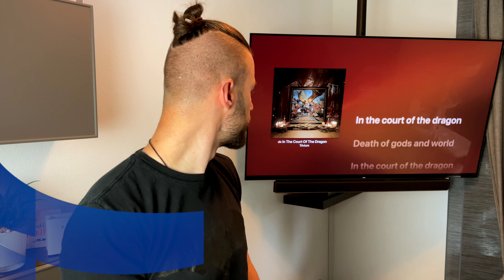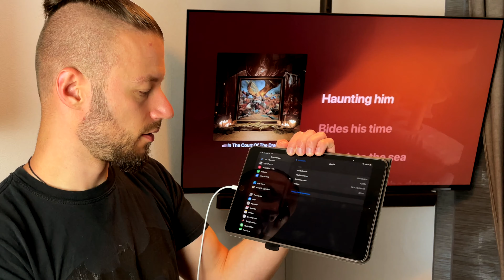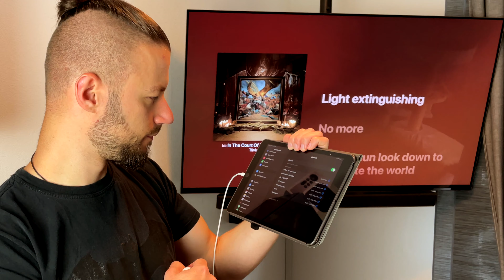Mein erstes fehlerhaftes Apple Gerät und die Reaktion des Apple Supports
Apple ist sehr kulant wenn es um einen Umtausch für ein beschädigtes Gerät im ersten Jahr geht, jedoch sobald dieses erste Jahr überschritten wird, hat man meist schlechte Karten beim Apple Support für einen kostenlosen Umtausch.

Bei mir war es so das ein spezielles Apple Produkt auch natürlich knapp nach einem Jahr einen Schaden aufgewiesen hat und mir war dementsprechend klar das ich hier keine Lösung finden würde außer ich würde die, durchweg stolzen, Reparaturpreise von Apple akzeptieren.

Das ich mit dieser Vermutung aber auf dem Holzweg war habe ich erst vor wenigen Tagen herausgefunden.
Denn in dem heutigen Video geht es um meine AirPods Pro.
Diese habe ich schon sehr schnell nach dem Marktstart gekauft und habe diese auch sehr gern in meinem Alltag genutzt. Jedoch haben diese nach, leider etwas mehr als einem Jahr, einen Fehler aufgewiesen der zu unangenehmen Nebengeräuschen in Form von Knistern geführt hat.
Ich habe keine Hoffnung auf einen Austausch seitens Apple gehabt da die standardmäßige Gewährleistung für Umtausch bei Apple nach dem ersten Jahr endet, also musste ich mich geschlagen geben.

Oder zumindest dachte ich das, denn durch Zufall bin ich über einen Artikel gestolpert in dem ich herausgefunden habe das diese Fehler in den frühen Chargen der AirPods Pro häufig vorgekommen ist und das Apple in diesem Falle, wenn die Airpods vor dem Oktober 2020 Produziert wurden, diese auch nach dem ersten Garantiejahr Anstandslos austauschen würde.

Und um genau diese Erfahrung soll es in dem heutigen Video gehen.
Denn am Ende hatte die Geschichte doch noch ein Happy End, aber ich will hier nicht zu viel verraten.

Lasst mich gerne wissen ob ihr ein ähnliches Problem habt oder ob ihr schon positive oder negative Erfahrungen mit dem Apple Support gemacht habt?
Danke wie immer das ihr da wart und beste Grüße von der grünen Wiese,
Euer Manoha